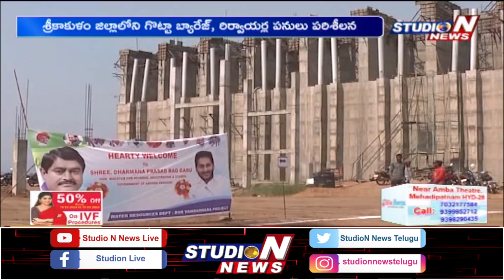Minister Dharmana PrasadRao Visits Vamshadhara Project |ministerdharmanaprasadrao | STUDION NEWS